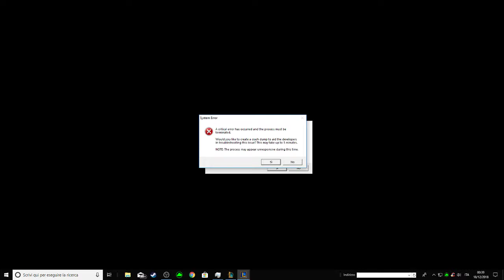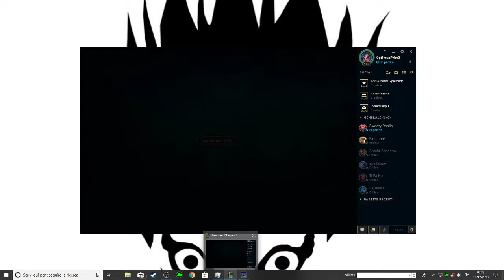KOreaning the God Yasuo from the summoner's rift Destroying Meta solo Q Victory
PLAYER MAIN ALL champions;  You can ask me to use a champion on a role  that you would see mechanics solo q =) i will try to do the best for  you =)